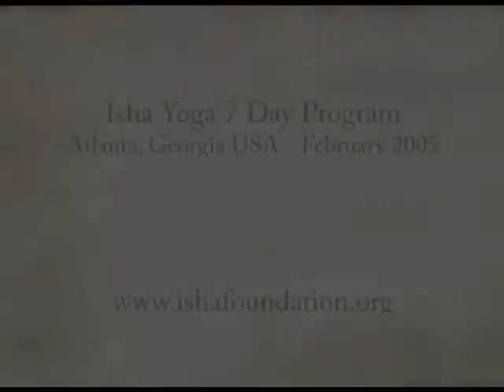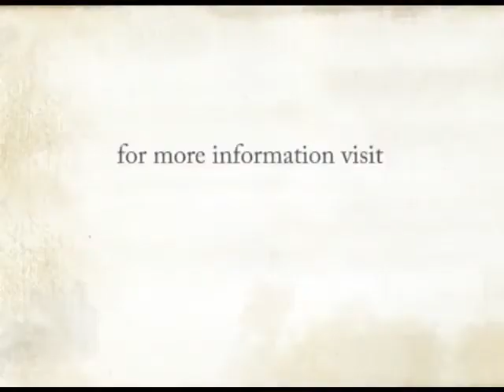You are Linga with Seven Chakras - Sadhguru